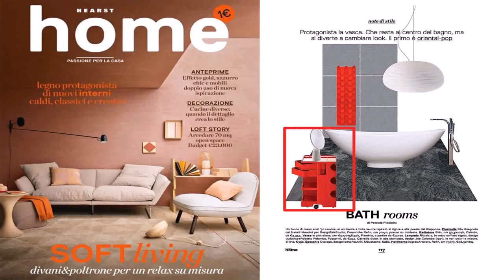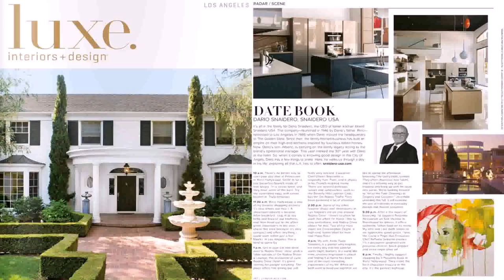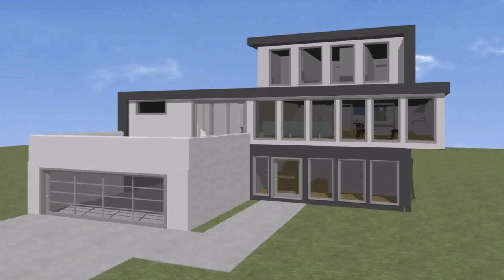Italian Home Design Magazine (see description)